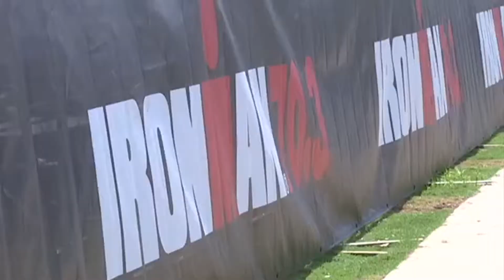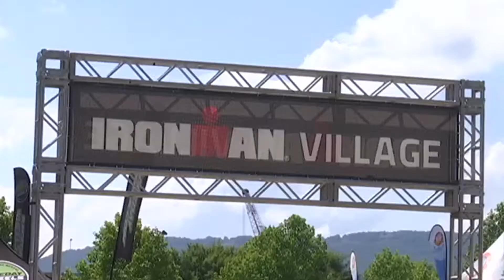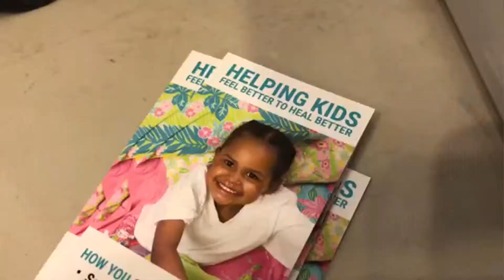News 12 Now at 11